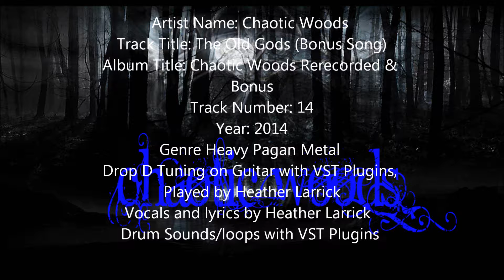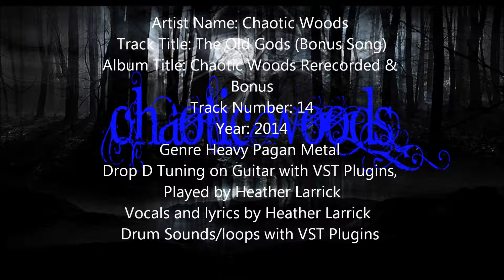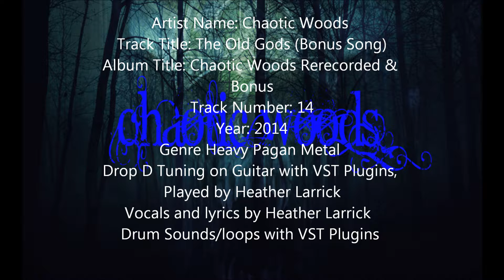The Old Gods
Hidden Secrets of the Gods. Hidden secrets of the
soul. Knowledge is the goal.
Hidden origins of mankind. Hidden origins of spiritual
knowledge. Mysteries that only the Gods can explain.
Unseen Secrets. Unseen Origins. Mysteries that only
the Gods can explain.
Concealed knowledge of the Gods. Concealed knowledge
of the soul. Knowledge is the goal. Mysteries that
only the Gods can explain.
Hidden secrets that the Old Gods have created the
Gentile race. We are to rule the earth along with the
old Gods. We must reach Godhood.
Hidden secrets of the power that Gentiles all have
within us.
Hidden Secrets. Hidden Origins. Mysteries that only
soul. Hidden secretes of mankind. Hidden secretes of
spiritual knowledge. Mysteries that only the Gods can
explain.. Hidden Secrets of the Olds Gods. Hidden
Mysteries.

-Written and sang by Heather Larrick

Artist Name: Chaotic Woods
Track Title: The Old Gods (Bonus Song)
Album Title: Chaotic Woods Rerecorded & Bonus
Track Number: 14
Year: 2014
Genre Heavy Pagan Metal
Drop D Tuning on Guitar with VST Plugins, Played by Heather Larrick
Vocals and lyrics by Heather Larrick
Drum Sounds/loops with VST Plugins